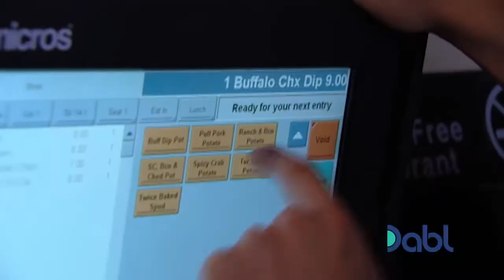Gordon Ramsay Tastes FROZEN Potatoes at the Hot Potato Cafe - Kitchen Nightmares - Dabl Network